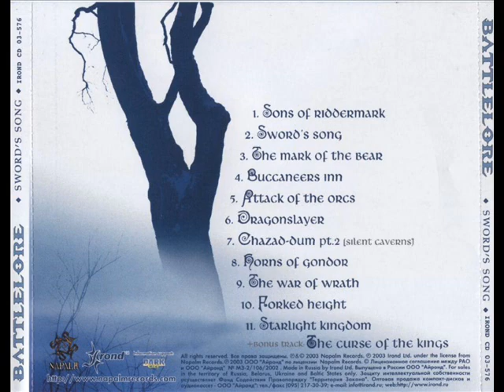Battlelore - [01] [Sword's Song] - Sons of Riddermark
Horse lords the men of Rohan
Allies of Gondor the land below
Green fields they guard with honour
Eastern terror, keep away!
Finest chargers of Middle-earth
They raise and ride
See the banners of Riddermark
If you're foe, you should run or hide

River Anduin, Fangorn forest
Mountains of Mist and White Horn
Mighty borders surround the Kingdom
Strong regions to guard the land

Edoras the heart of Rohan
Capital of Riddermark
Fortresses around the realm
Dunharrow and Helm's Deep
Citadels so hard to annex
Victory in both of them...
Battle of the Pelennor Fields
Invasion of Dunlending

Third Age of the Sun
The battle of Filed of Celebrant
Orchish triumph was so near
Then the third army arrived
There's no enemy who
Could ever oberwhelm those plains of light
Steal their fate of better times
And kill the fire in their eyes

Golden-haired horsemen
And their King Eorl the Young
Victory by the Eothed
Salvation to the southern lands
Great reward they have gained
From the people they have saved
Expression of gratitude
On northern fields they stay

Sword's Song line up
Jyri Vahvanen, Guitar
Miika Kokkola, Bass
Henri Vahvanen, Drums
Jussi Rautio, Guitar
Patrik Mennander, Clean male and raging vocals
Maria, Keyboards
Kaisa Jouhki, Female vocals
Guest musicians:
Eric Zacharias, Additional synthesizer
Tommi Havo, Background raging vocals
Miitri Aaltonen, Background vocals
And other helpful creatures.

Recorded and mixed by Miitri Aaltonen at Music Bros Studios during December 2002
- March 2003.
Produced by Miitri Aaltonen and Battlelore.
Mastered at Finnvox by Pauli Saastamoinen.

Cover painting The Slaying of Glaurung copyright Ted Nasmith and
HarperCollins, 1998. Used with permission.
Graphic design and layout by Jussi Jokinen.